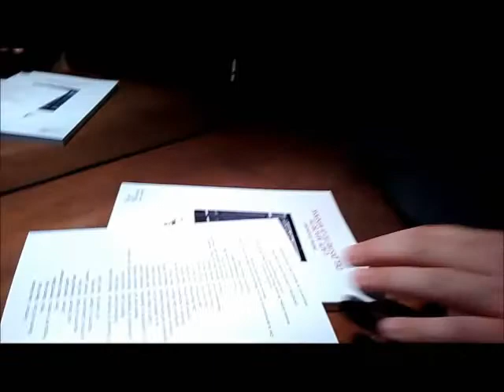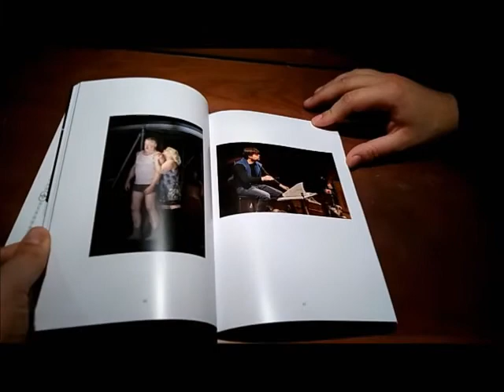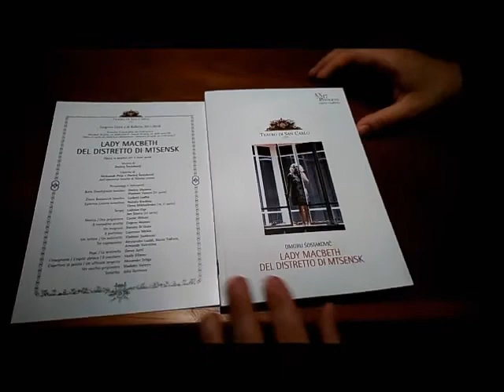Serena interviews Goran Juric, bass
La mia intervista al basso Goran Juric in occasione di Lady Macbeth del distretto di Mtsensk al teatro San Carlo di Napoli

Grazie a

Goran Juric, basso
eco italiano
teatro San Carlo di Napoli

Dmitry Shostakovich /

LADY MACBETH DEL DISTRETTO DI MTSENSK

Opera in quattro atti e nove quadri Op. 29

Libretto dell’autore e di Alexander Prejs, dall’omonimo racconto di Nikolaj Leskov

Prima rappresentazione: Leningrado, Malïy Opernïy Teatr, 22 gennaio 1934

Direttore | Juraj Valčuha
Regia |  Martin Kušej
Regista collaboratore | Herbert Stoeger
Assistente alla regia | Karla Traun
Scene | Martin Zehetgruber
Costumi | Heide Kastler
Costumista collaboratrice | Myriam Casanova
Assistente ai costumi | Sara Berto
Luci | Reinhard Traub
riprese da  Marco Giusti

Interpreti

Boris Izmajlov, Dmitry Ulianov / Vladimir Vaneev (21 aprile)

Zinovi Izmajlov, Ludovit Ludha

Katerina Izmajlov, Natalia Kreslina / Elena Mikhailenko (18, 21 aprile)

Sergej, Ladislav Elgr / Ian Storey (21 aprile)

Aksinja / Una prigioniera, Carole Wilson

Sonjetka, Julia Gertseva

Un vecchio prigioniero, Vladimir Vaneev

Il contadino sciatto, Evgeny Akimov

L'insegnante / L'ospite ubriaco / Il cocchiere, Vassily Efimov

Un fattore / Un poliziotto,  Vladimir Sazdovski

Pope / La sentinella, Goran Juric

Il portinaio, Laurence Meikle

Un mugnaio, Donato Di Gioia

L'ispettore di polizia / Un ufficiale sergente, Alexander Teliga

Primo caposquadra, Alessandro Lualdi

Secondo caposquadra, Mario Todisco

Terzo caposquadra, Giuseppe Valentino

Allestimento del National Opera Ballet Amsterdam

Orchestra e Coro del Teatro di San Carlo

con la partecipazione dell'Ensemble de Coro del Teatro Mariinsky

Domenica 15 Aprile 2018, ore 19 - Turno A

Mercoledì 18 Aprile 2018, ore 18 - Turno B

Venerdì 20 Aprile 2018, ore 20 – Turno C/D

Sabato 21 Aprile 2018, ore 20 - Fuori Abbonamento

Domenica 22 Aprile 2018, ore 17 - Turno F

Opera audace, scandalosa e rivoluzionaria, Lady Macbeth del distretto di Mtsensk dopo un iniziale successo, nel 1936 fu condannata duramente dalla “Pravda” che la definì “caos anziché musica”. Non è un caso che, pochi giorni prima, Stalin si fosse presentato a una recita abbandonando il teatro poco prima della fine della rappresentazione. L’opera scomparve subito dai programmi della Russia Sovietica e Shostakovich si vide costretto ad apportare una lunga serie di modifiche al libretto e allo spartito. Soltanto nel 1979, quattro anni dopo la morte dell’autore, Mistislav Rostropovich riuscì a mettere in scena la partitura della versione originale.